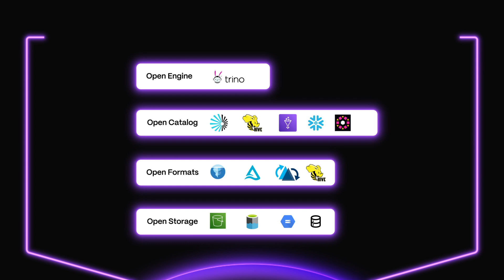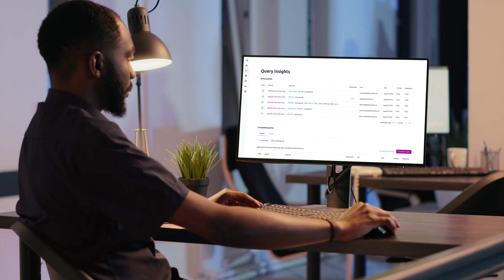Why Starburst?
Starburst is a data company that provides a fast and scalable data lakehouse powered by Trino, the leading SQL analytics engine. Starburst gives businesses a high performance data architecture that enables fast data processing and analytics. Our products can efficiently handle complex queries across large datasets, giving you a scalable and cost efficient data lakehouse with the necessary security and governance to ensure your engineering and analytics teams will never have any issues. Starburst is backed by our 24/7/365 support team and our 99.95% uptime giving you the necessary enterprise-grade reliability your business needs to always get data when you need it.